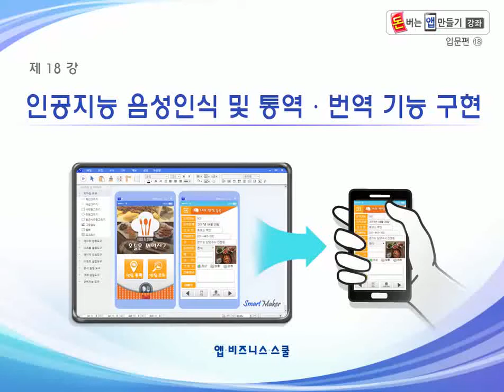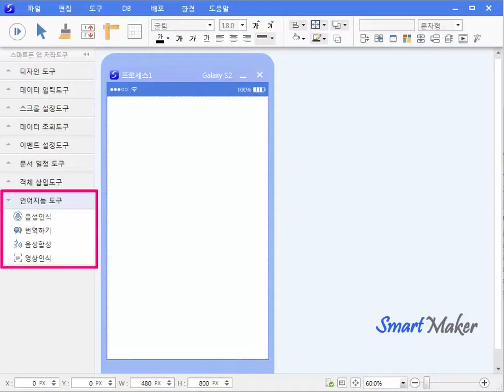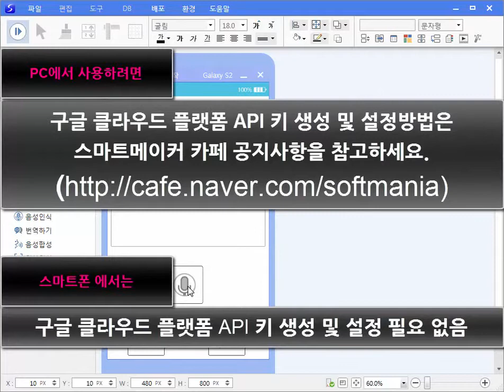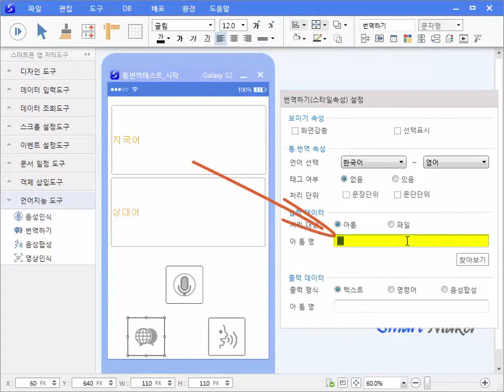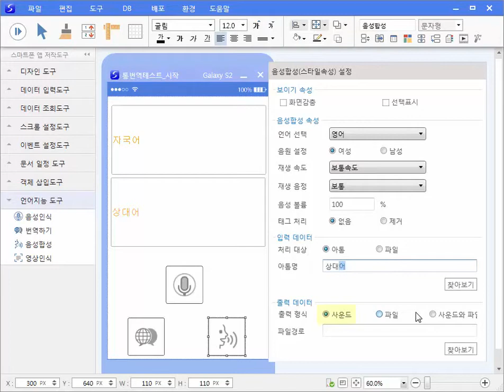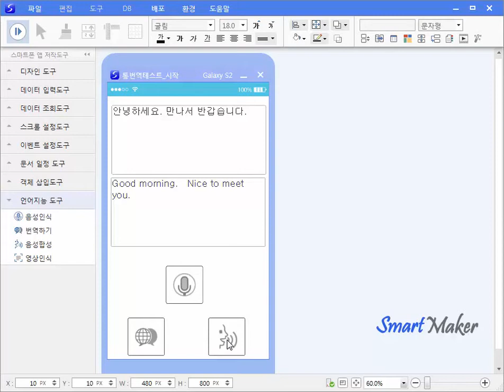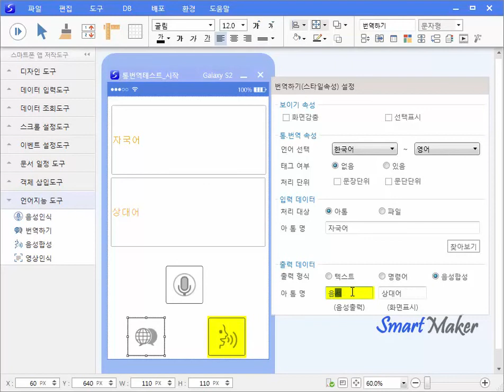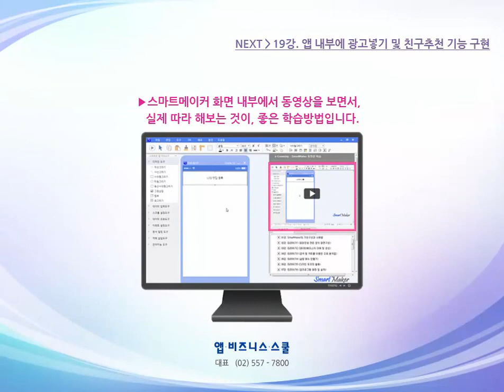[앱만들기 18강] 인공지능 기반의 음성인식과 통역·번역 기능 구현하기(어플개발)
[앱 개발 솔루션 다운로드]

최근 인공지능 기술이 급속히 발전하면서, 우리 주변 많은 분야에서 AI기술이 접목되기 시작하고 있습니다. 그 중 가장 앞서서 우리 일상생활에 적용되기 시작한 기술이 음성을 인식하거나, 통역 및 번역하는 분야라고 할 수 있습니다.
본래 음성인식이나, 통번역 기술은 그 유용성은 대부분 공감하지만, 이처럼 방대하고 난이도 있는 첨단 기술을 실용적 수준으로 구현한다는 것은, 예전에는 상상도 하기 어려운 일이라 치부되어 왔습니다. 그러나 최근 수년이래에 딥러닝 등 인공지능기술이 급격히 진전되면서, 이 분야의 기술은 상당히 실용화되는 단계에 이르렀다고 할 수 있습니다.
따라서 스마트메이커 심화버전에서는, 사람이 하는 말을 실시간으로 인식하여 텍스트로 바꾸어주는 STT기술과, 텍스트 형태의 문자를 사람의 음성으로 변환해서 출력해주는 TTS기술, 그리고 자국어를 상대국어로 번역해주는 통역, 번역 기술을 지원하는 아톰을 새롭게 추가해서 제공하고 있습니다.
이번 강좌에서는, 인공지능 기반의 언어지능 도구 아톰들을 활용해 통역 번역 앱 프로그램을 만드는 방법에 대해 알아보도록 하겠습니다.

스마트메이커,인공지능,AI,4차산업혁명,앱만들기,어플만들기,어플제작,어플개발,앱개발,안드로이드스튜디오,앱인벤터,sw교육,소프트웨어교육,코딩교육